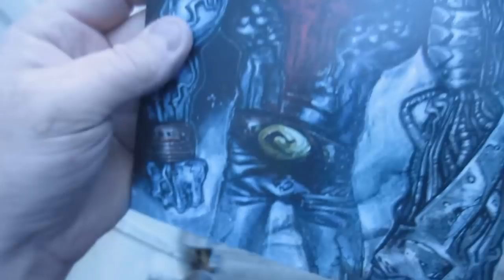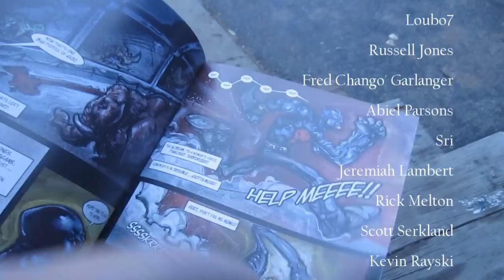5000 Comics Arrive At My House, via The Backseat Of My Car!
Artcast #534

Hi all, today I'm waiting around for the printed comics to arrive and talking about future plans for the Berserkonaut.

My comic, The Berserkonaut is still available through Indie gogo / InDemand ...

JeffLafferty.net